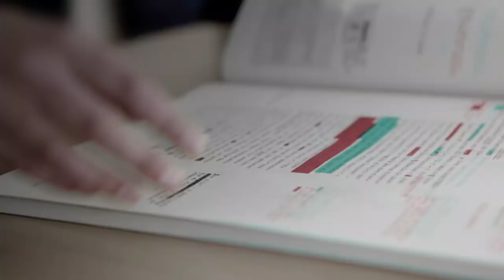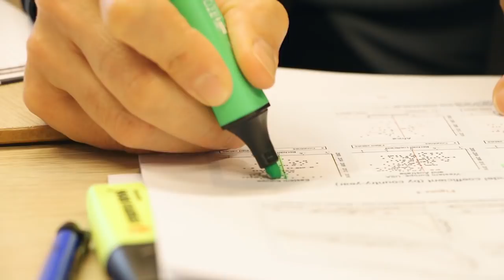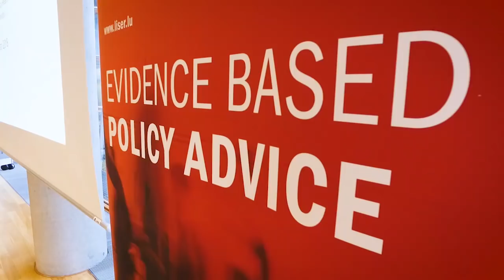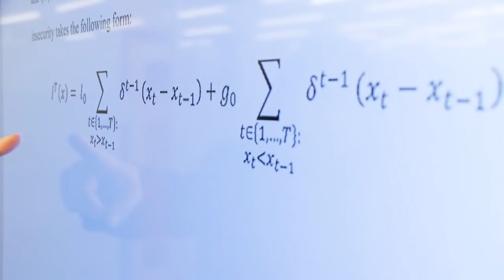FNR PEARL Chairs: Prof Conchita D'Ambrosio - How inequality and economic insecurity affect wellbeing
In the scale of the PEARL programme of the Luxembourg National Research Fund (FNR), University of Luxembourg Economist Prof Conchita D'Ambrosio studies the factors of inequality and economic insecurity and their effects on individual behaviour and wellbeing,
Video produced by ScienceRelations.